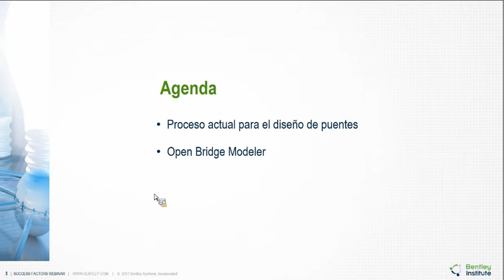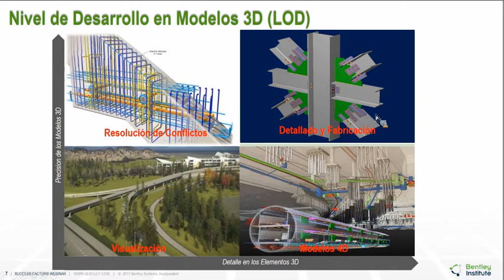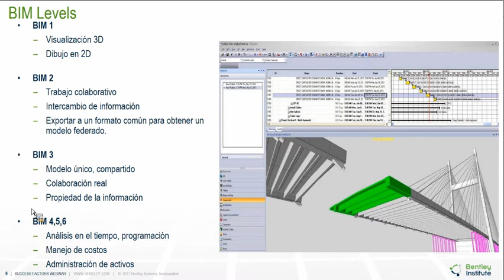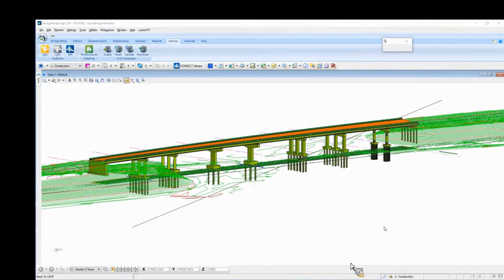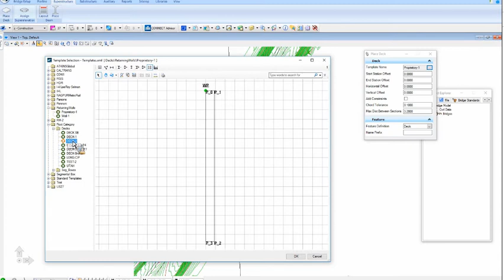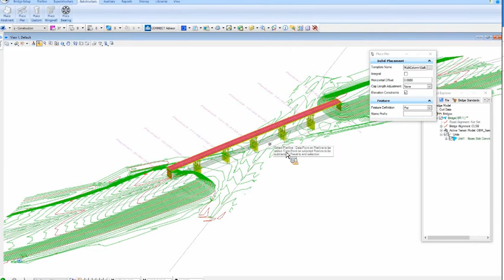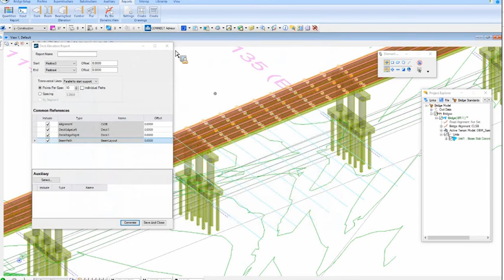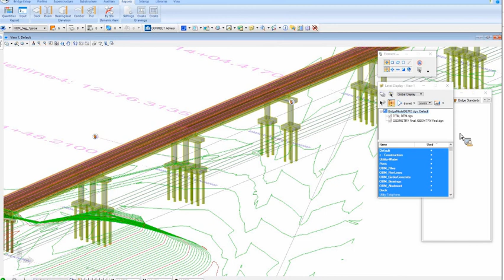OpenBridge Modeler La Puerta de Entrada a BrIM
¿Qué tal si creamos un solo modelo 3D que pueda ser utilizado para visualizaciones y renderizados, el cálculo estructural, cuantificación de materiales y que luego pueda ser utilizado para la planificación de las etapas constructivas? Este verdadero modelo BIM es creado por OpenBridge Modeler.

En este video aprenderá:
•             BIM como el flujo de trabajo en estructuras de puentes
•             Nivel de detalle que se puede lograr con nuestro modelo BIM
•             Crear el modelo BIM de un puente de vigas pretensadas utilizando OpenBridge Modeler
•             Obtener información geométrica de nuestra estructura
•             Verificación de gálibos automatizada
•             Generación de reportes

¡Síguenos!